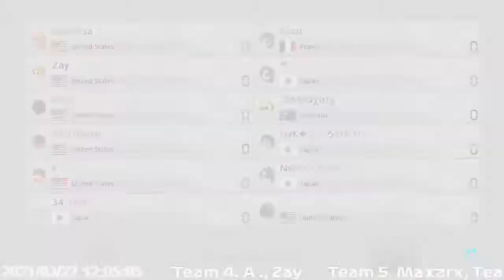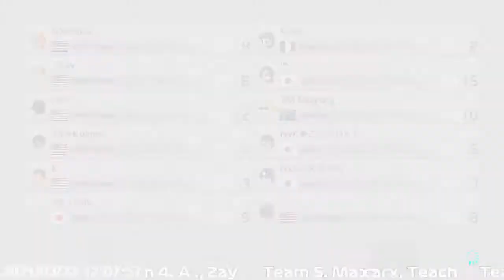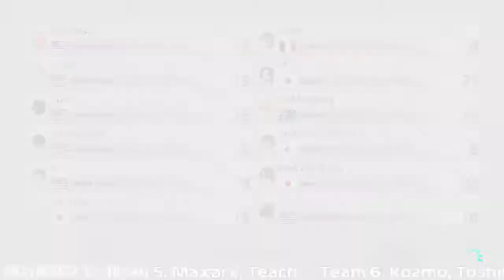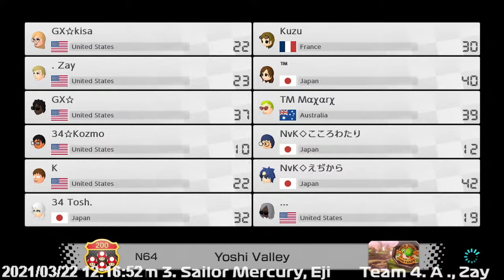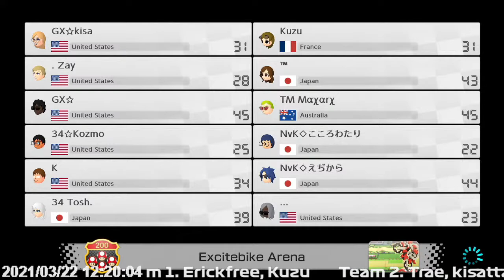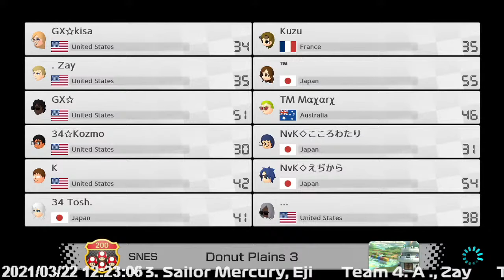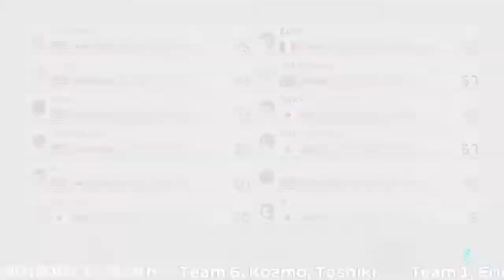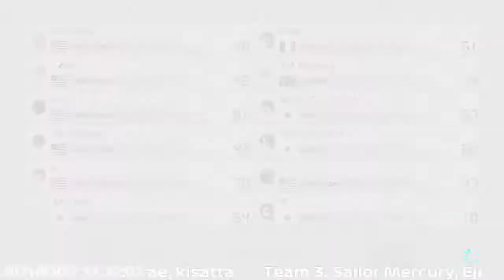Lounge116 tier-all 2v With Kozmo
Team 1: Erickfree, Kuzu
Team 2: Trae, kisatta
Team 3: Sailor Mercury, Eji
Team 4: A ., Zay
Team 5: Maxarx, Teach
Team 6: Kozmo, Toshiki.